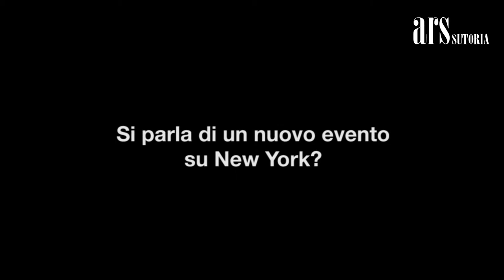Ars Sutoria 391 - Aromatici Interview